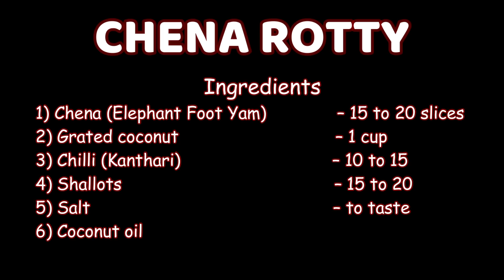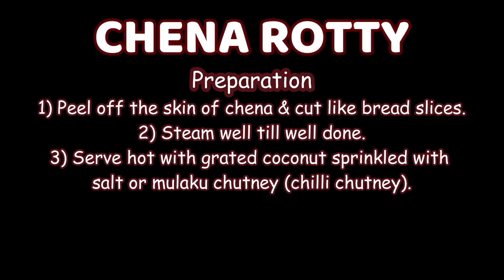ചേന റൊട്ടി ഉണ്ടാക്കി നോക്കിയാലോ...... (Chena Rotty)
Chena Rotty
Ingredients
1) Chena (Elephant Foot Yam) – 15 to 20 slices
2) Grated coconut – 1 cup
3) Chilli (Kanthari) – 10 to 15
4) Shallots – 15 to 20
5) Salt – to taste
6) Coconut oil

Preparation
1) Peel off the skin of chena & cut like bread slices.
2) Steam well till well done.
3) Serve hot with grated coconut sprinkled with salt or mulaku chutney (chilli chutney).
4)